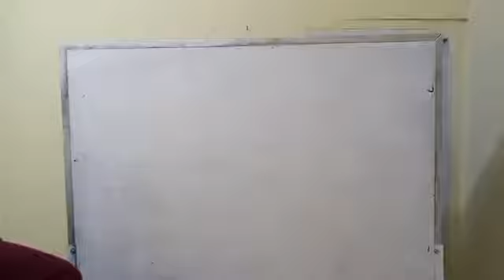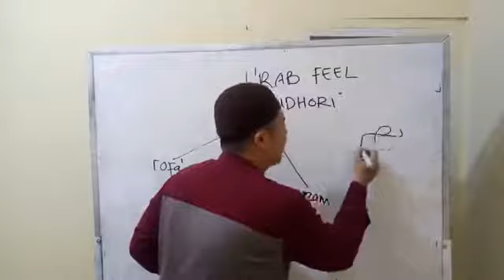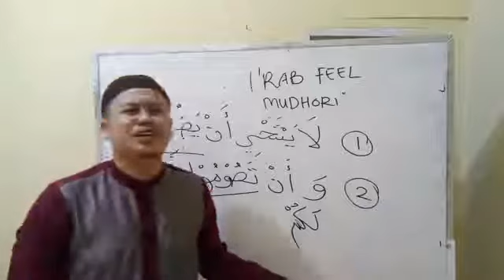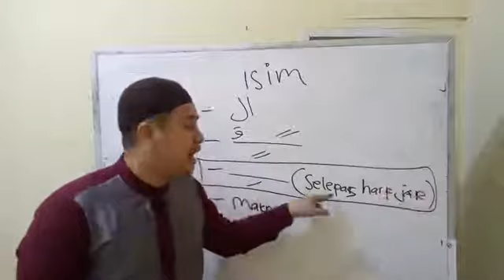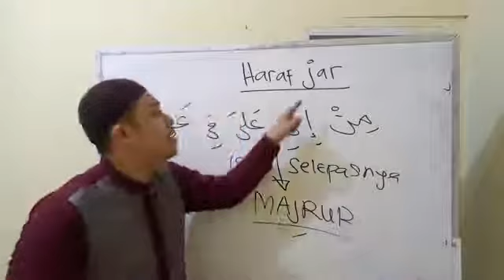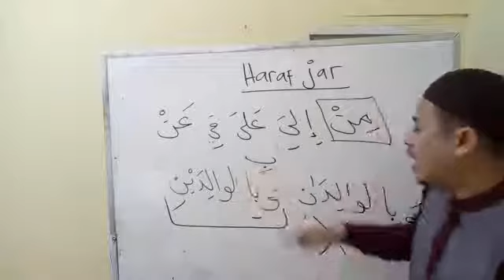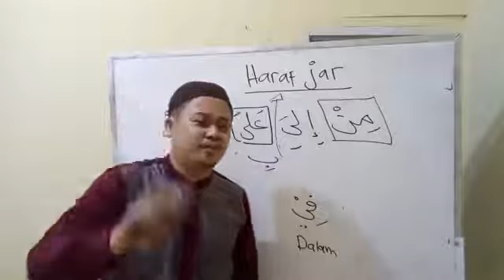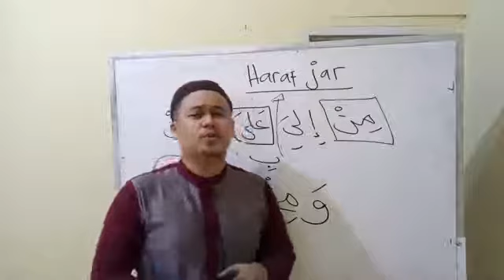Siri 8 Kuliah Pengajian Nahwu, Pusat Tahfiz At Taqwa (PTAT), 030821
Perbincangan Hari Ini :

Tabel Nahwu Al Fatih (LEVEL 1)

1) Ulangkaji pelajaran kuliah sebelumnya -
 Tanda Irob Fiil Mudhorik, m.s 15 - 21
- Rofa'
- Nasob
- Jazem

2) Huruf Jar, m.s 8

3) Tanda I'rob Jar, m.s 18

Kitab Pengajian (Terbitan Pusat Tahfiz At Taqwa ) :

1) Tabel Nahwu Al Fatih -karangan Ustaz Samsul Maarif
2) Tasrif dan I'lal Al Fatih - karangan Ustaz Samsul Maarif
3) Lentera Santri - karangan Ustaz Samsul Maarif

Untuk pesanan kitab pengajian boleh hubungi :
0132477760 (Pusat Tahfiz At Taqwa)

Semoga Bermanfaat .